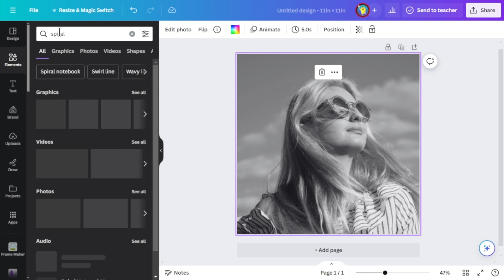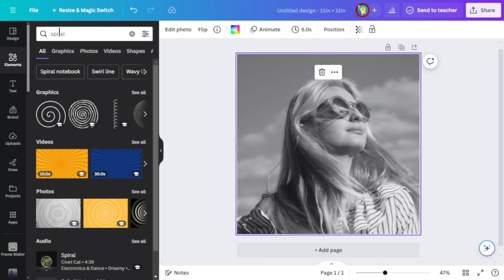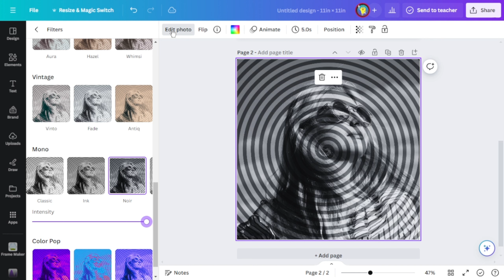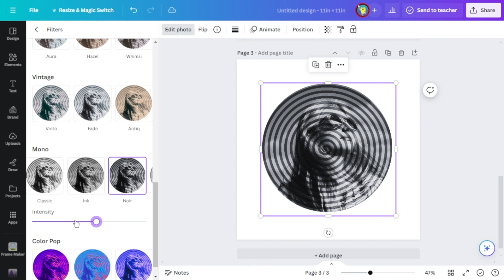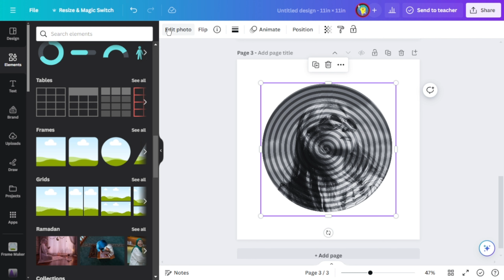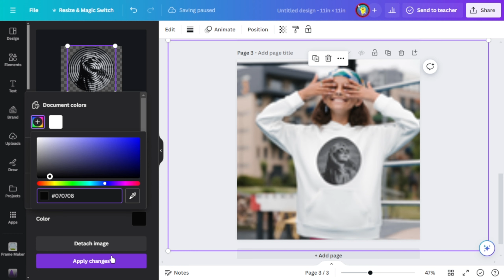How to Design your own t-shirt with canva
Today we will learn How to Design your own t-shirt with canva
Let's enjoy the Tutorial
how to learn canva
best canva tutorial for beginners